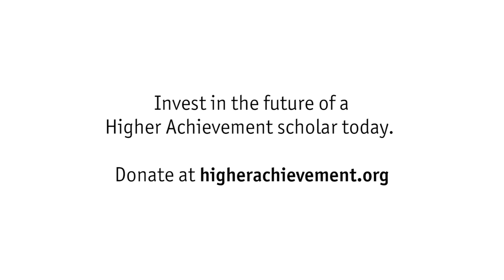Why Higher Achievement?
Learn more about Higher Achievement at HigherAchievement.org.

Produced by Driver's Side Films